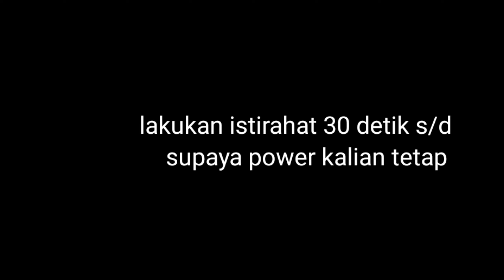latihan full body workout di rumah | bikin gobyos | Part 4 | Exercise by BOY FIT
halo sobat boy fit dan temen-temen semua nya, di video kali ini boy fit akan peragakan latihan full body workout di rumah ala boy fit sendiri.

jadi gerakan ini sangat efektif sederhana dan simpel, bisa di lakukan di mana saja.
untuk gerakan nya sebagai berikut:
1.High knees
2.Squat
3.Squat jump
4.push up
5.Burpess
6.Back up
7.Plank
8.Side plank
9.Scissor
10.Lunges

buat temen-temen semua bisa langsung mencoba nya di rumah, cocok banget buat latihan rumahan.
untuk set dan repitisi lakukan sesuai kemampuan.

istirahat 30 detik s/d 1 menit supaya power kalian tetap stabil.
semoga video ini bermanfaat untuk semua orang.

Terima kasih